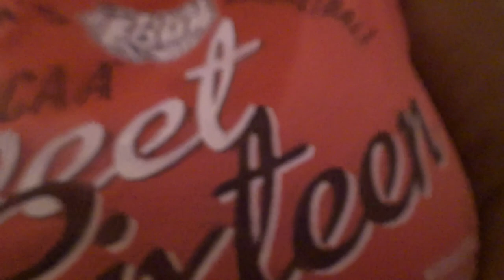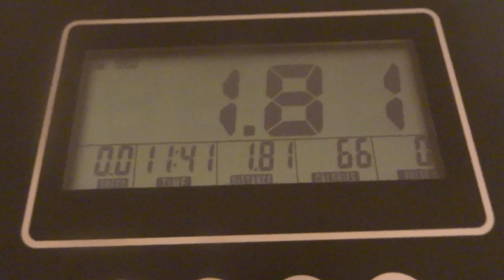LET"S DO SOME SIT UP"S MY YT FAM GET UP OFF THAT COUCH & EXERICSE & GET UP OFF THAT BED